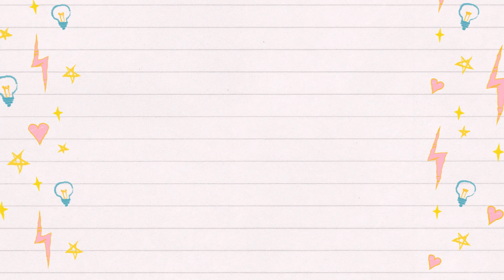Everyday Makeup Look Using Affordable Products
Products used:

•Bench Skin Perfecting BB Cushion - Php 549
• Bench Daily Spell Magic Powder (Natural) - Php 18
•Sleek Brow Kit (Medium) - Php 750
•Miniso Eyelash Curler - Php 199
•Maybelline Volum' Express The Falsies Mascara - Php 459
•Sleek Face Contour Kit Pressed Powder & Highlighter In One - Php 575
•Blusher
•Avon Flavor Savers Lip Balm - Php 89
•Bench 24 hour Lip Tattoo (Red) -Php 259

Camera Used : Huawei Honor 6C Front Camera